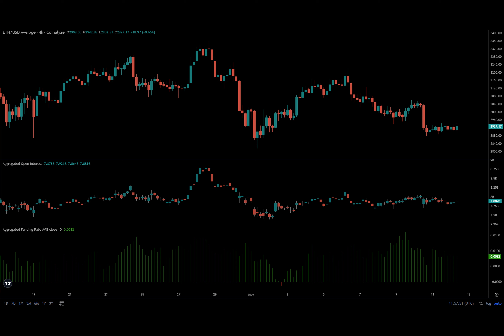Bitcoin, Ethereum: Two levels where a swing trade could be profitable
Are you ready to find out what the crypto market has in store for us this week? Let's dive into the latest market trends and predictions to see what's ahead.